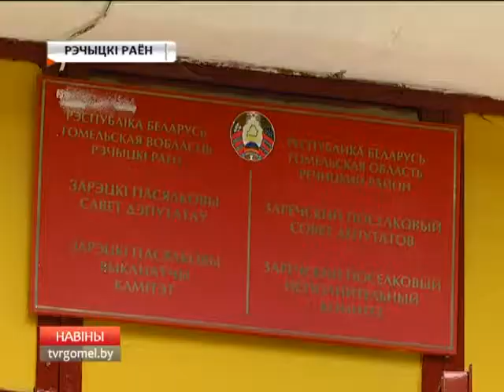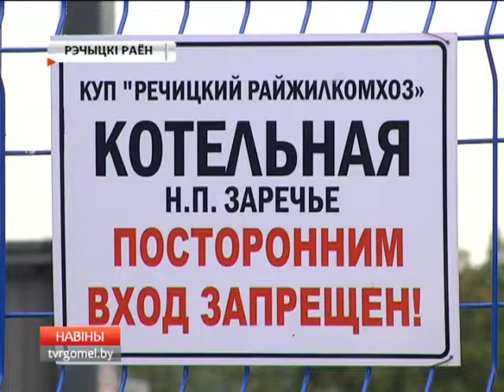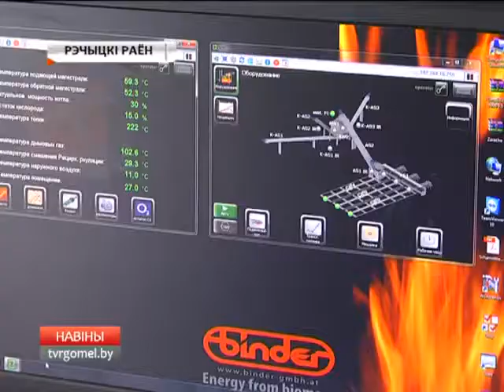Котельная в Заречье